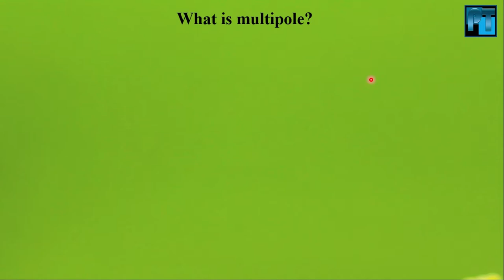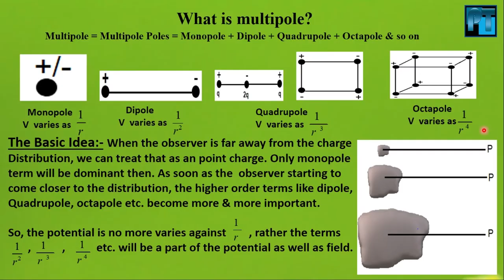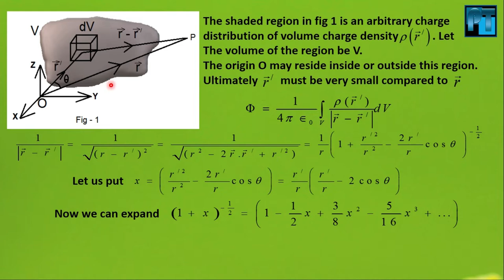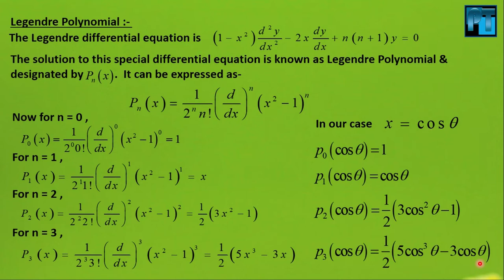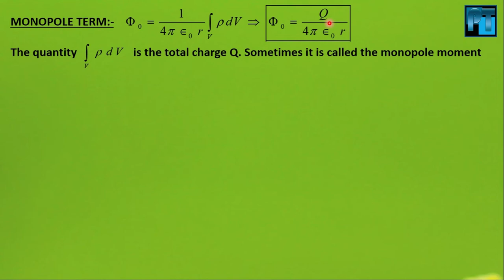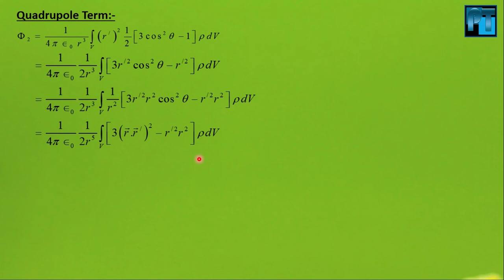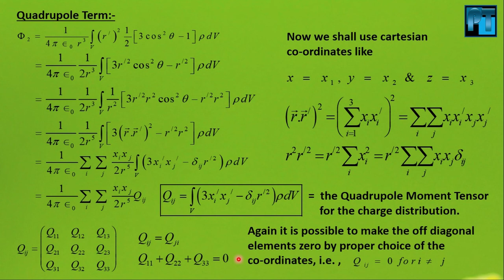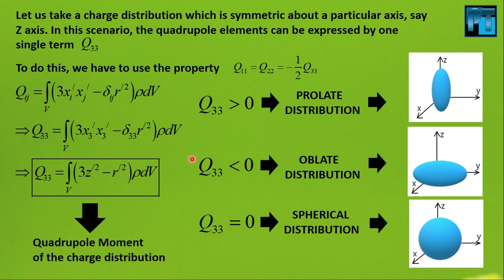Multipole Expansion | From Monopoles to Quadrupoles: Electrostatics Demystified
Unlock the fascinating world of electrostatics with my guide to Multipole Expansion. Join me as we dive into the intricate realm of monopoles, dipoles, and quadrupoles, demystifying the concepts that govern electric charge distribution.
Whether you're a student, an enthusiast, or just curious about the science of electricity, this video will illuminate the complexities of electrostatics in an engaging and accessible way. For future updates please click on the bell icon.